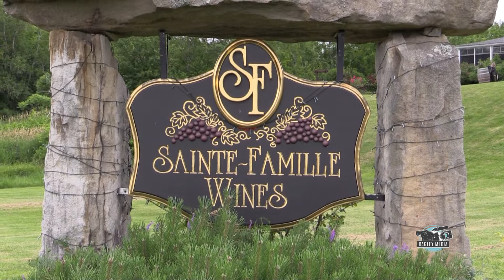Jennifer + Kevin - Dagley Media - Falmouth Wedding Video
Jennifer + Kevin
July 14, 2018
Falmouth, Nova Scotia

Diamond Video Package

Dagley Media
Wedding Videography by Matt Dagley